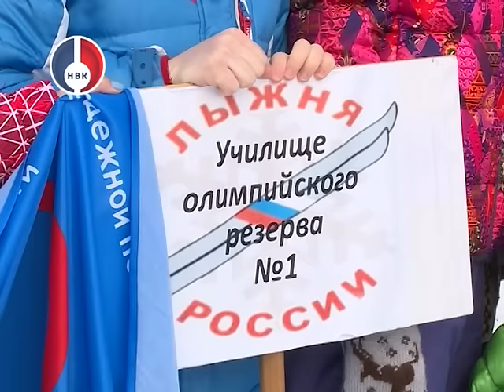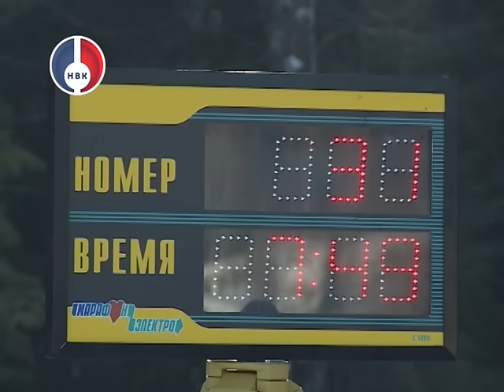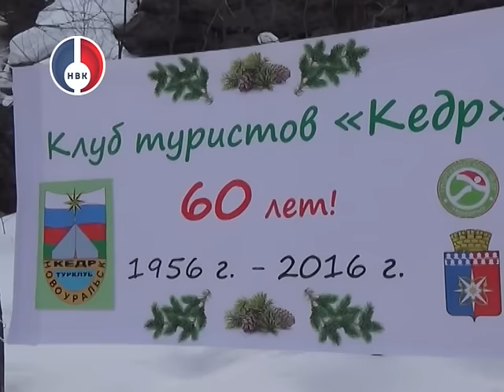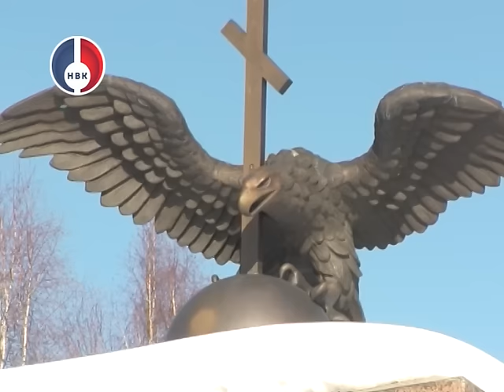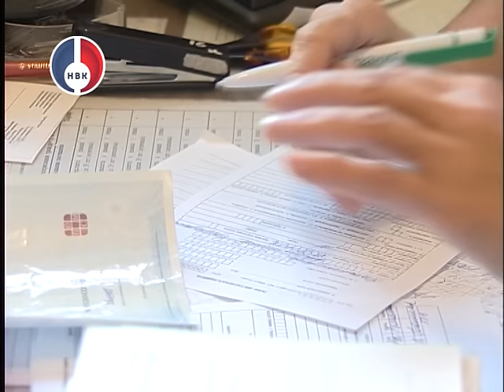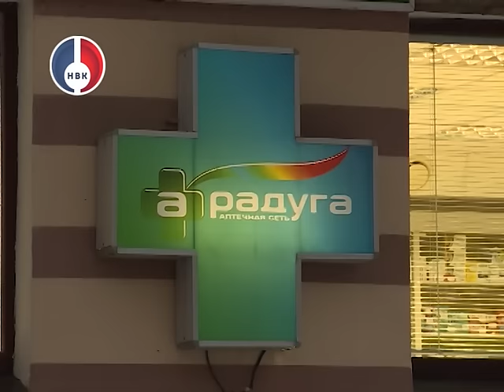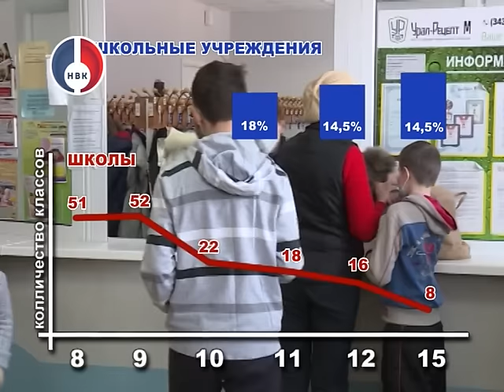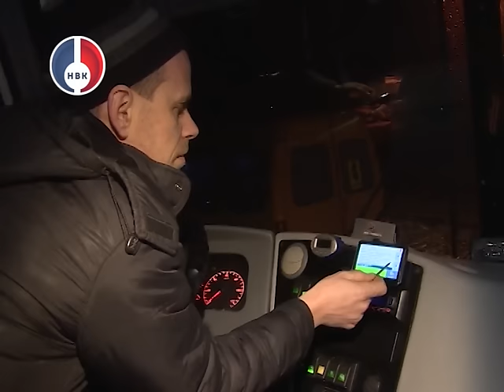"Объектив" от 15 февраля 2016 г.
Массово, задорно и спортивно встретили новоуральцы «Лыжню России – 2016»! 13 и 14 февраля – горожане  вышли на старты у стрелкового тира  и приняли участие в региональной гонке на трассах у центра «Екатеринбург –Экспо».  А новоуральские туристы  в день всех влюбленных и в честь «Лыжни России»  отправились в поход на скалы семь братьев.
5 новых автобусов уже в этом году могут выйти на городские маршруты. Обновить автопарк планируют новоуральские автоперевозчики.
В пятницу 16 классов, сегодня уже в два раза меньше закрыто на карантин. В Новоуральске наблюдается спад заболеваемости во всех возрастных группах. Однако, о благополучной эпид.ситуации пока говорить рано.
15 февраля – отмечается  27-я  годовщина со дня вывода советских войск из Афганистана. Митинг памяти прошел у памятника воинам-интернационалистам, а в храме во имя святого преподобного Серафима Саровского – состоялась панихида.
Уникальная сенсорная комната для детей и подростков открылась в Новоуральске. Здесь помогут справиться со страхами, избавиться от замкнутости и нерешительности и не только. Современные материалы и технологии помогут позволяют не только подлечиться, но и просто получить удовольствие от игры.